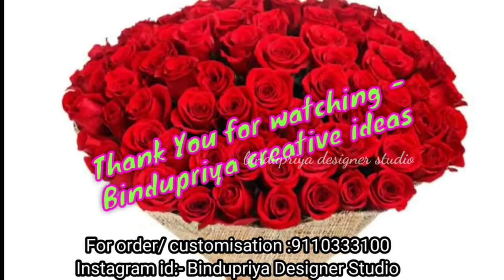Baby Pant cutting and stitching in Telugu / baby pajama cutting and stitching / easy way in 5minutes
For Customisation / Orders - What's app - 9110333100.

baby pant cutting and stitching / easy way

Click on 🔔🔔🔔Bell button for All Updated Notifications...